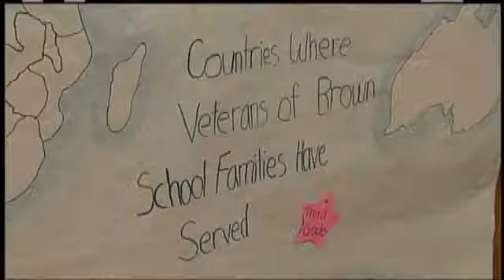Students honor veterans with concert in Schenectady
Students at the Brown Elementary School in Schenectady held a ceremony to honor our veterans.